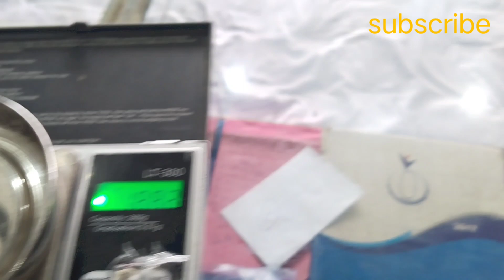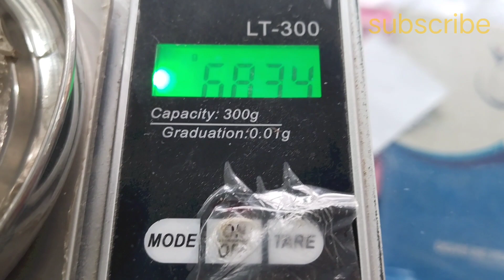चांदी का दुल्हन हतसंकर//जानिए दोस्तो सबका वजन और कीमत के साथ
hello dosto to kaise ho aap log to dosto ham is video me bataye hai Chandi ka Dulhan hathsankar ke bare me or dosto sabka ojan or kimat ke sath me bataye hai to dosto agar mera video achha lage to please mere video ko like or mere channel ko subscribe jarur kijiye ga ok

Chandi ka hathsankar
Chandi ka new design hathsankar
Chandi ka letest design me hathsankar
Chandi Dulhan hathsankar
Chandi ka dukan hathsankar